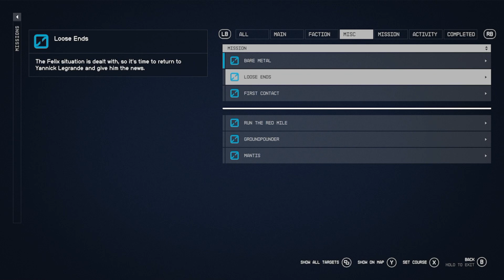Starfield Adventure Pirate Series episode 21